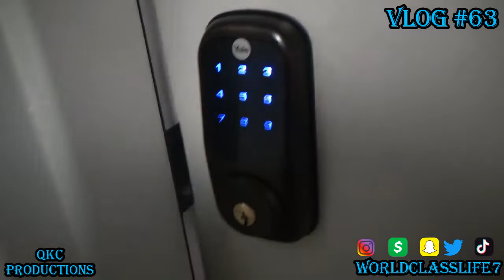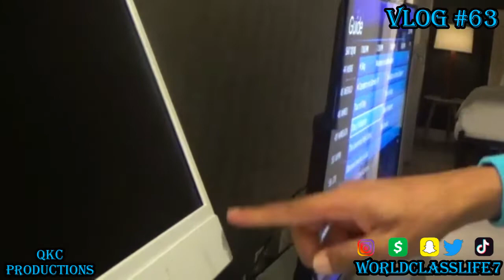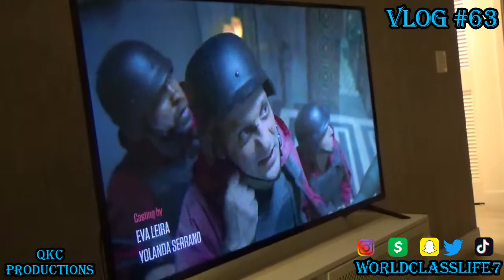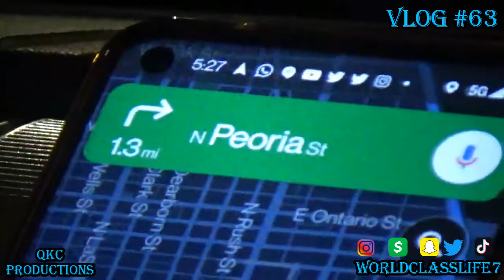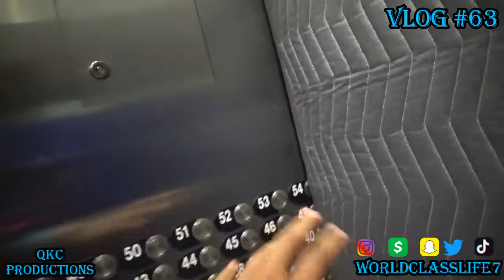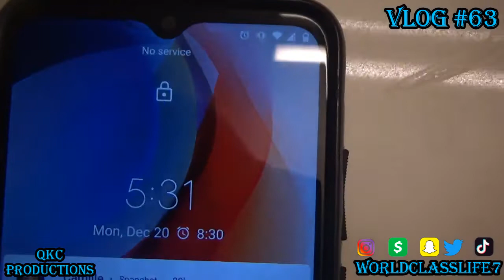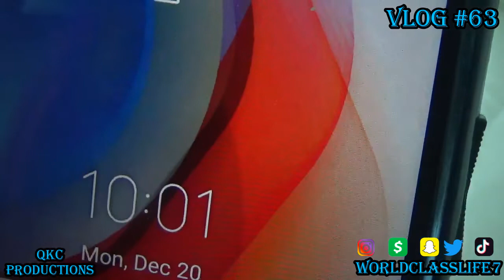MY BIRTHDAY VLOG! DECEMBER 22ND! - Vlog #63 - $60 Pizza! - A Dog! - Prank On MoM! - MERRY X-MAS!